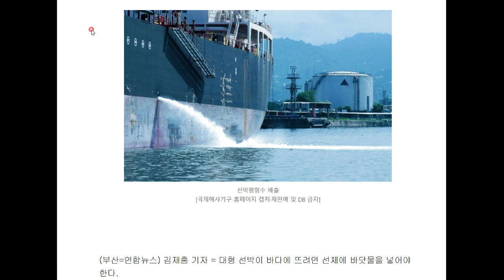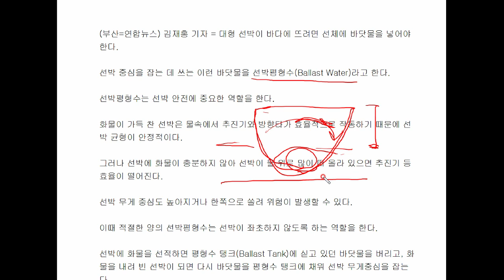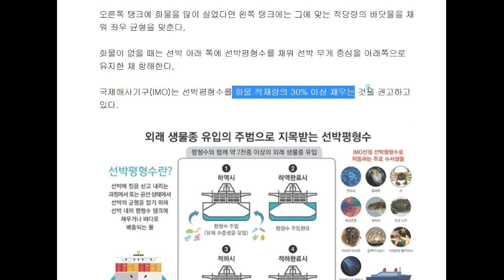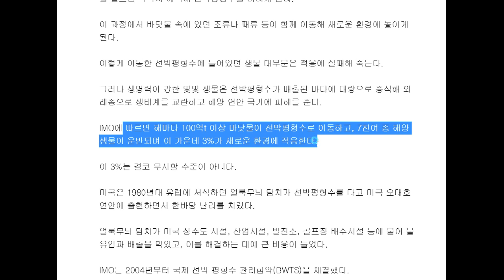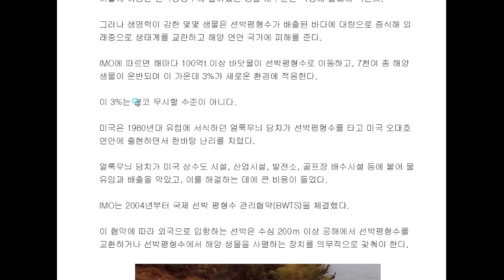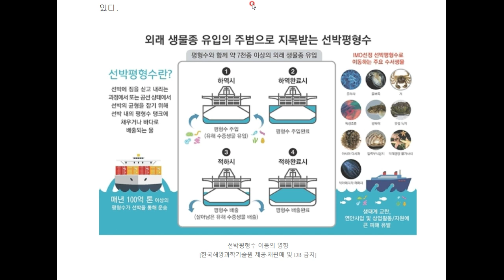해양 생태계를 오염시키는 주요 원인 중 하나!!!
의외이지만, 납득이 갑니다!!!